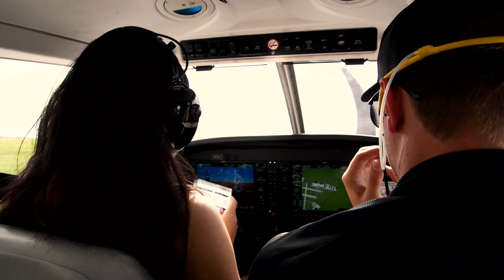Aviation YouTube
AOPA is the largest organization of pilots and aircraft owners in the world. Students will have the  opportunity to obtain a private pilot license before graduating  from high school, and they may choose to obtain a head start on a career in aviation by taking accredited online college courses.